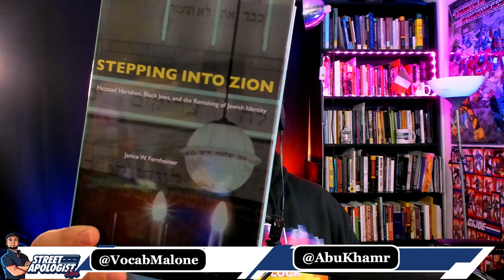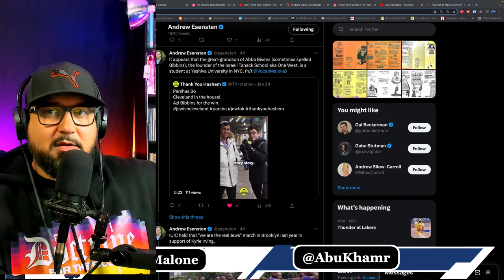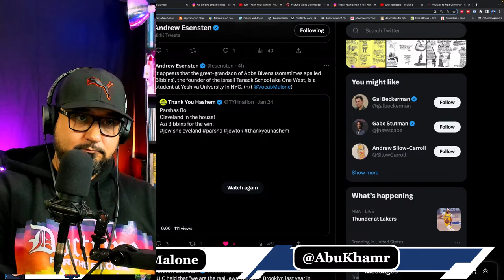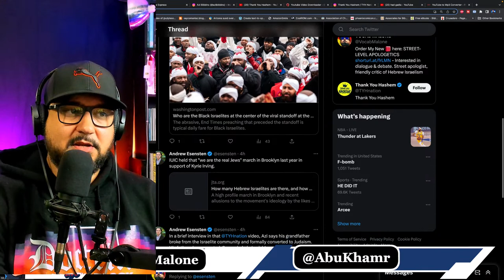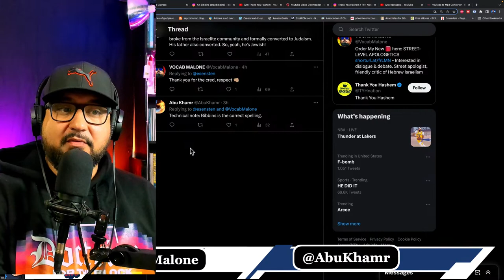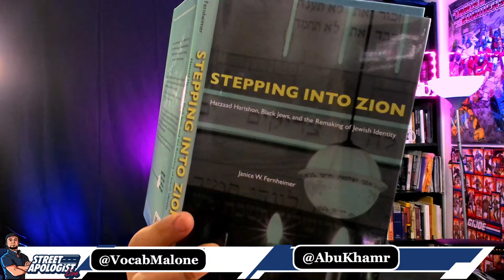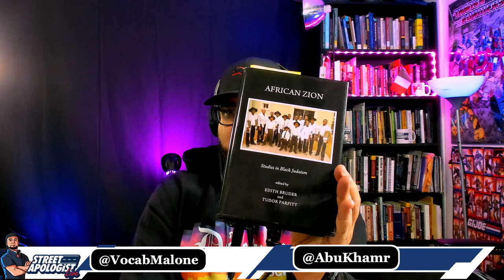Abba Bivens / Bibbins Great-Grandson is VERY JEWISH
We found Abba Bivens / Bibbins Great-Grandson … and he is VERY JEWISH! You won’t even believe it. It’s wild because Bivens / Bibbins is the founder of 1West Israelism, the most strident of the Israelite sects.